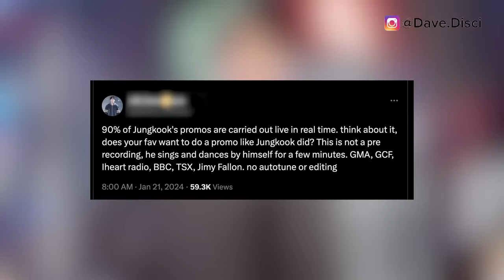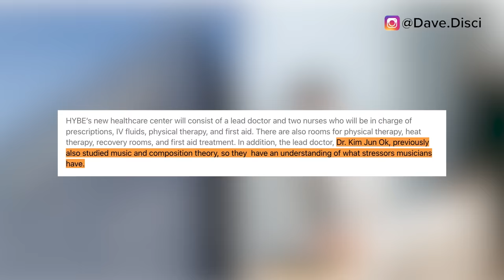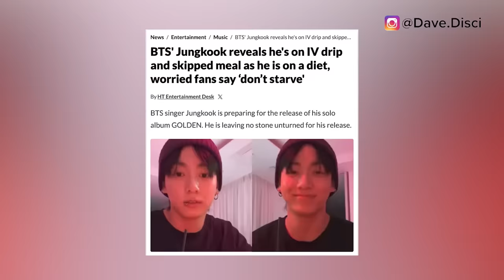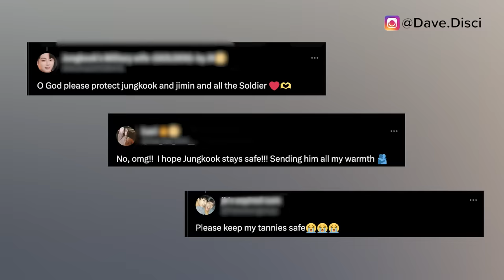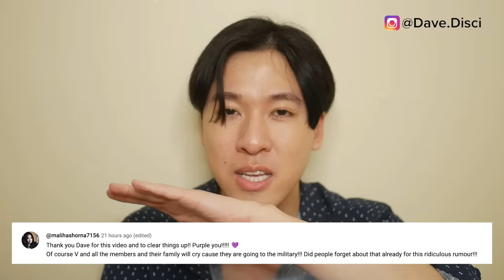HYBE SENDS MEDIC! Jung Kook BADLY SICK After COLD TRAINING In -9 DEGREES? JK's Condition REVEALED!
Hey Dumplings, today I want to get into more KPop news, and specifically BTS news. I want to get into HYBE sending and calling a medic for their office and what that means. I want to get into Jung Kook believed to have been sick during the cold training in the military. And then we have Jung Kook's amazing condition in which he performs.

0:00 Table of Contents
0:23 Jung Kook Amazing Condition Revealed
4:00 HYBE Opens Medical Office
6:00 Jung Kook and Jimin Cold Training
7:58 What You Can Do Next To Support

Learn Korean!